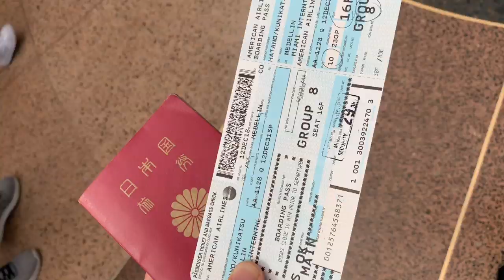Travel walking in the world ｜【Medellin】in Columbia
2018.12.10